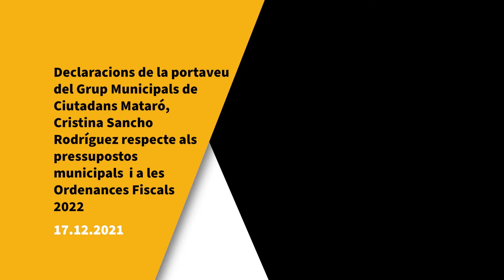Declaracions de Cristina Sancho Rodríguez respecte al vot contrari als Pressupostos Municipals OOFF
Agafem declaracions de la portaveu de Ciutadans Mataró, Cristina Sancho Rodríguez respecte al seu vot contrari als pressupostos municipals i a les ordenances fiscals de l'any que ve.